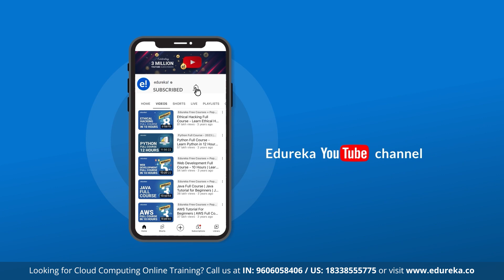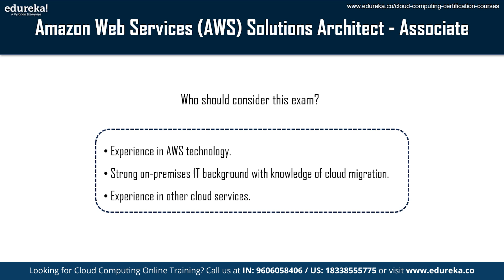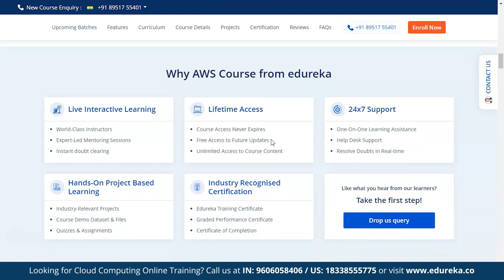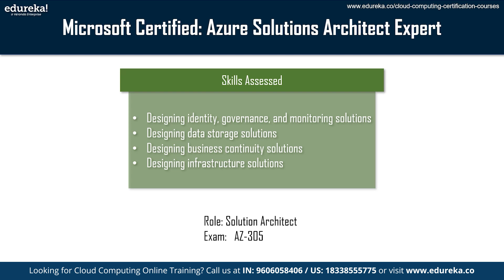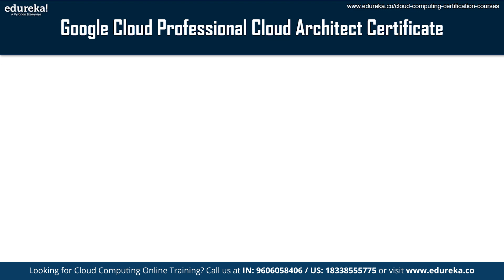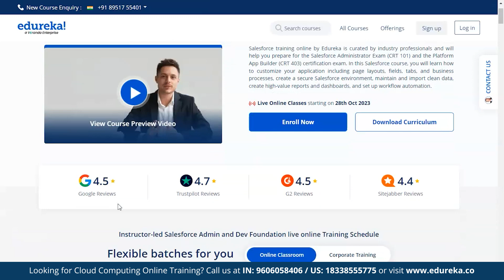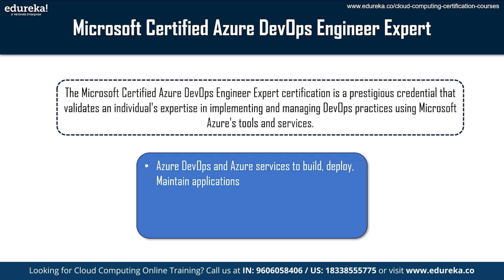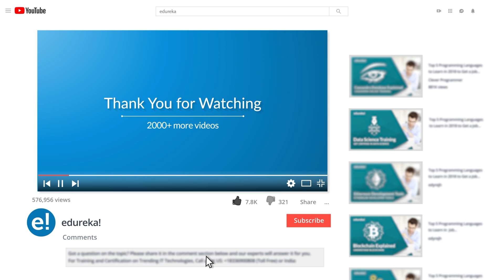Top 5 Cloud Certifications | Best Cloud Certifications | Cloud Certification Training | Edureka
Join us as this video reveals the 5 best cloud computing certifications that can supercharge your career. In this video, we'll break down the top choices and provide valuable insights into how these cloud certifications can elevate your skills and open doors to exciting opportunities in the
cloud industry. Don't miss this comprehensive guide to your cloud career success!

This video by Edureka will cover the following Top 5 Cloud Certifications:

✅ 00:00 Introduction to Cloud
✅ 02:24 Amazon Web Services (AWS) Solutions Architect - Associate.
✅ 04:18 Microsoft Certified: Azure Solutions Architect Expert
✅ 06:13 Google Cloud Professional Cloud Architect certificate.
✅ 07:35 Salesforce Associate Certification
✅ 09:28 Microsoft Certified Azure DevOps Engineer Expert